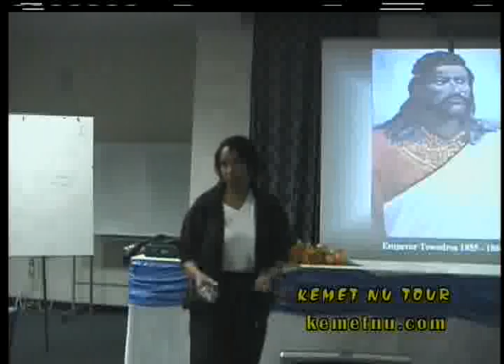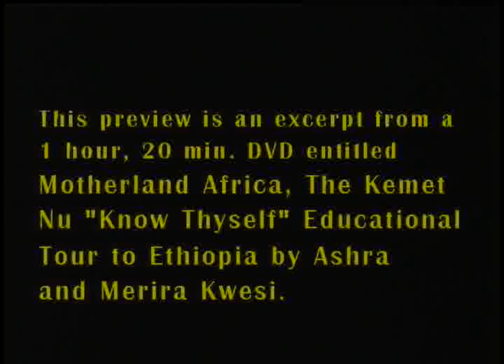Ashra and Merira Kwesi - Excerpts from Motherland Africa, the Kemet Nu Tour to Ethiopia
This is an authorized video, produced and selected by Ashra and Merira Kwesi and their company, Kemet Nu Productions (kemetnu.com) for online viewing. Brother and Sister Kwesi provide an eye-witness account of the oldest independent country in Africa from their travels and research in Ethiopia. These details are based on over 30 years of study and tour experience in the African Nile Valley. For the complete video, more information on other videos produced by Kemet Nu Productions, as well as tours conducted by Ashra and Merira Kwesi, go